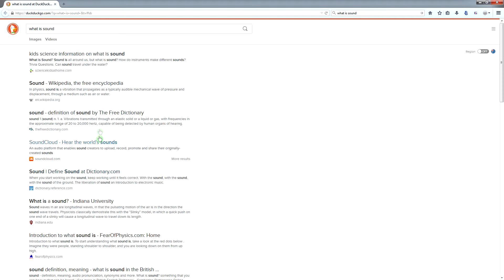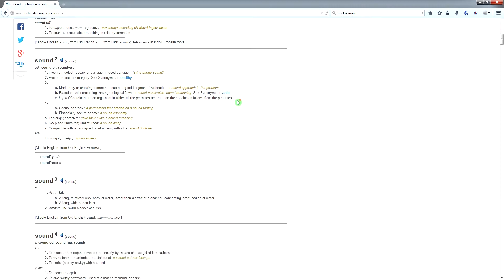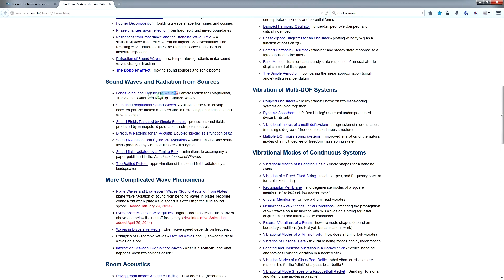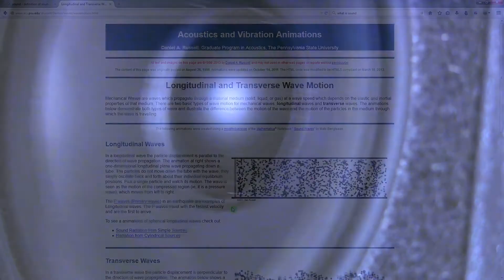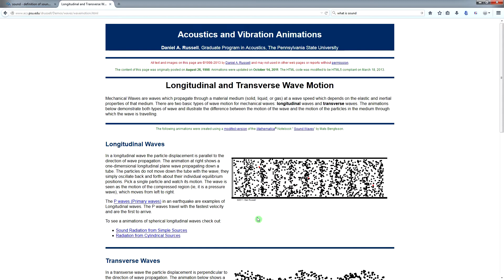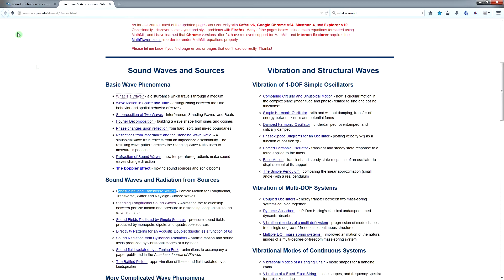#0001 What is sound? |Waves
In this episode we talk about sound and it's properties. We try to visualize what sound waves might look like. This episode should help you visualize what a sound wave is.
There are references made to external websites other then our home page,which is http

For these specific references please visit out site and the specific page for this video. this is the link for that.